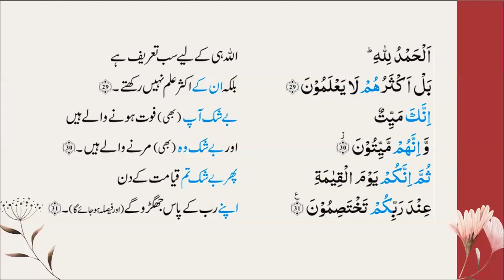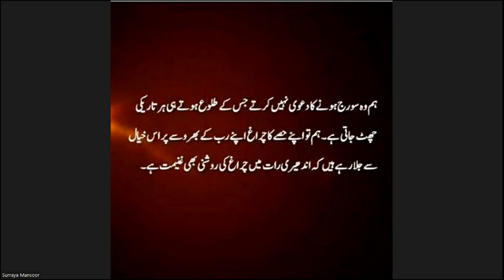Ayat 14 31 Surah Zumar word to word Translation and brief description by Surraya Mansoor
Here is the link of test of Para 23 Rub 4 (Sura Suaad from ayat 54-88  + Sura Zumar from ayat 1-31)

The purpose of this video is to enlighten our audience with the translation and brief tafseer of Holy Quran. May Allah SWT bless us with the learning and teaching of Quran. May He forgive our mistakes in this quest of knowledge. Amen.

Best Regards,
Surraya Mansoor